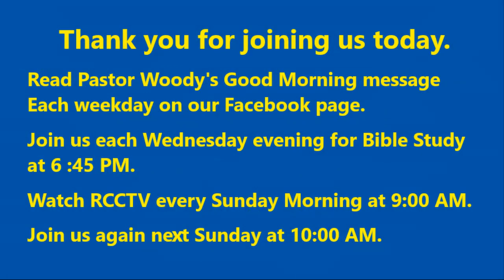Rockin' Country Church Sunday Service with Pastor David "Woody" Woodham, 10-01-2022